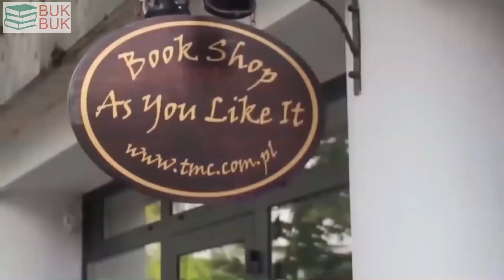Wioletta Grzegorzewska "Stancje"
Dziś rozmowa z polską poetką i pisarką Wiolettą Grzegorzewską. Autorka ta  znalazła się na liście nominowanych do Międzynarodowej Nagrody Bookera. To najważniejszy w świecie anglojęzycznym laur dla książki tłumaczonej z innego języka. Grzegorzewską, znaną w Anglii jako Wioletta Greg, doceniono za powieść "Swallowing Mercury", czyli "Guguły".
Ostatnio, w Polsce ukazała się jej najnowsza książka -"Stancje".

Stancje
Wioletta Grzegorzewska
Seria: Archipelagi
Wydawnictwo: W.A.B.